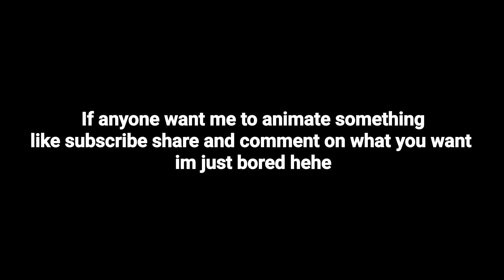What If A R6 Dummy Interupt The Canon Event?